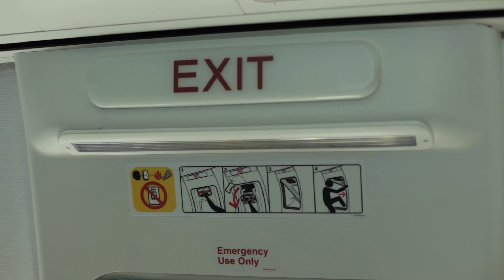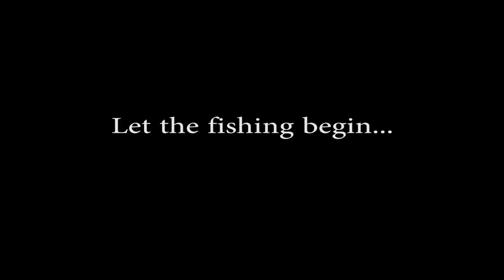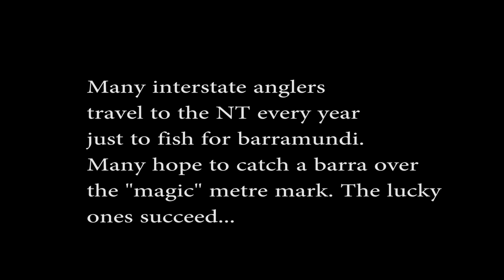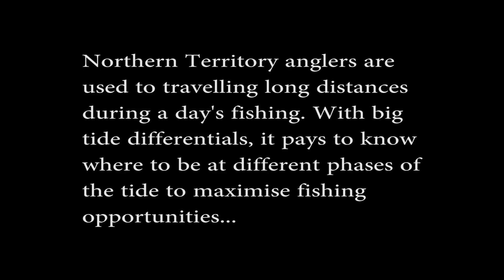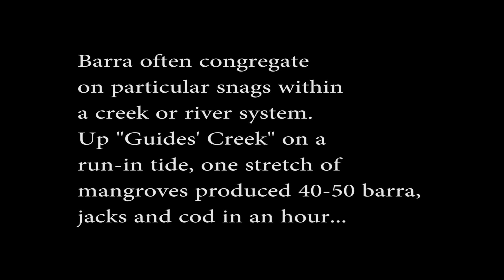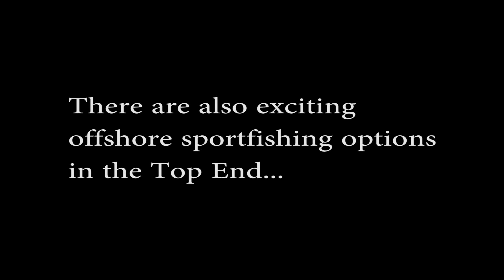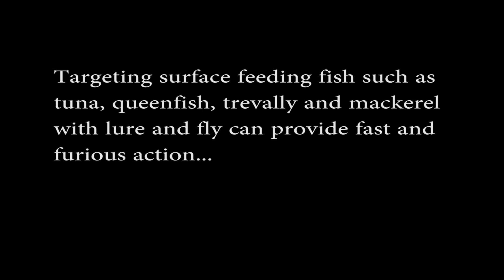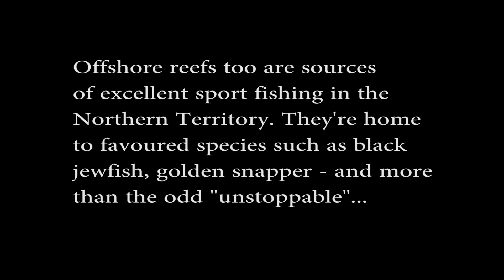Fishing World's Melville Island trip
A group of Fishing World writers and staff recently embarked on a four day fishing adventure to Melville Island, part of the Tiwi Island group, off the Northern Territory coast, Australia.